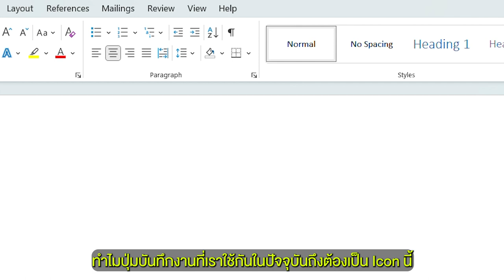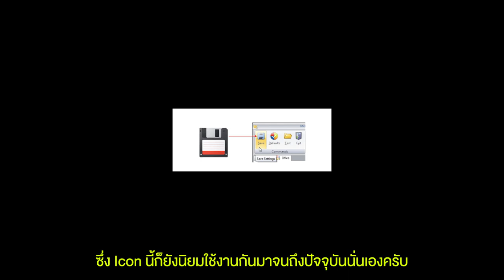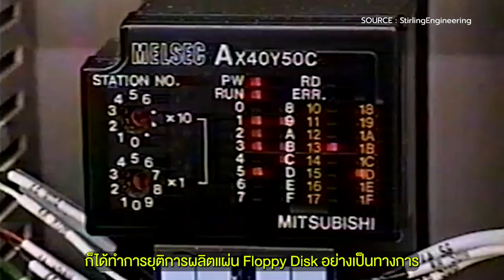‘แผ่นบันทึกความทรงจำที่สูญสลาย Floppy Disk 💾’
หวนคืนวันวานกับอุปกรณ์เก็บความจำที่ฮิตที่สุดในยุคหนึ่ง ย้อนไปสัก 20 ปีก่อนหน้านี้คงไม่มีใครไม่รู้จัก  Floppy Disk อุปกรณ์ที่จำเป็นในการเคลื่อนย้ายข้อมูลทางคอมพิวเตอร์สำหรับใครหลายๆ คนในอดีต แต่ด้วยยุคสมัยและเทคโนโลยีที่เข้ามาก็มีหลายอย่างที่เข้ามาทดแทน ทำให้สมัยนี้หากไปถามใครต่อใครหรือเด็กรุ่นใหม่ก็คงจะไม่รู้จักแล้ว ค่อยๆ เลือนหายจากความทรงจำไปทีละน้อย